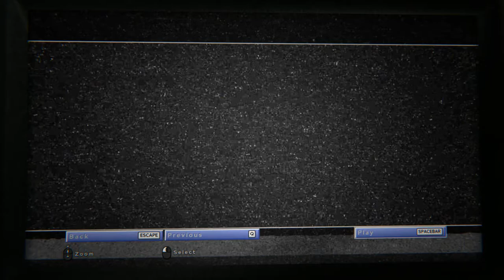Outlast 2 - 08 Jessica's Death - Recording Hanged Jessica